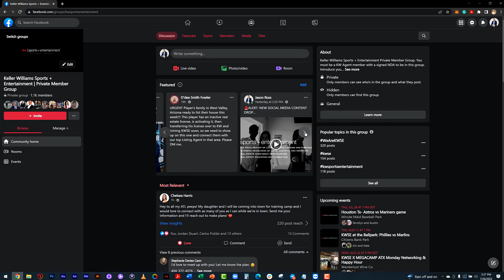Join KW Sports + Entertainment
Do you have a passion for sports and entertainment? Are you interested in taking your business to the next level? Join Keller Williams Sports + Entertainment and open the door to the most exclusive real estate network in North America. Being a part of this community unlocks a whole new world of lead generation, education, marketing, networking, events, and more.
KWSE is expanding its coverage across North America and is looking for the right agents to continue this amazing growth and build a presence in every market. Apply today and join the movement! Visit the KWSE booth at mega camp
and go to joinkwse.com to learn more about this dynamic community.